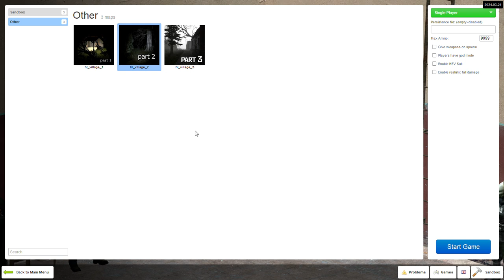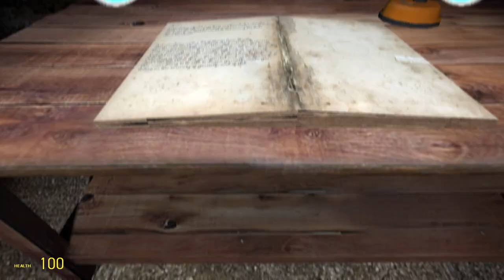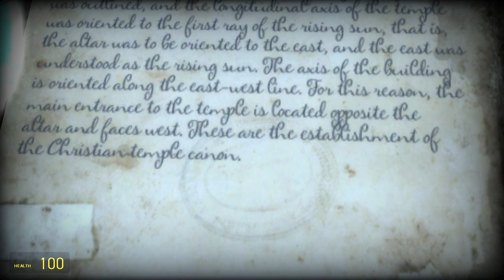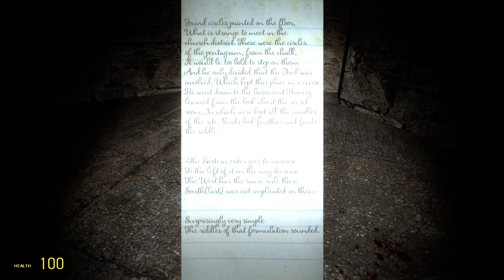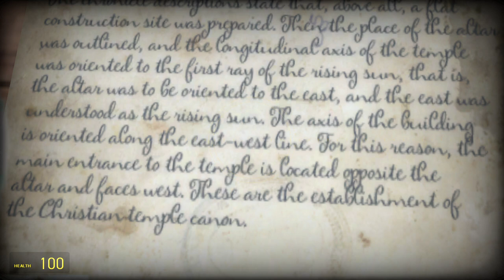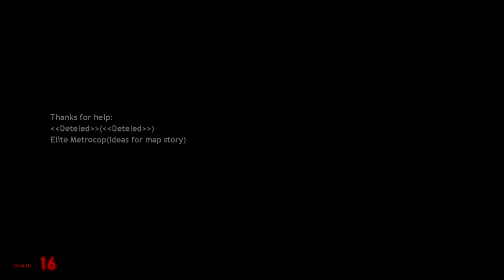Garry's Mod The Village part 2 map gameplay (Bad ending route)